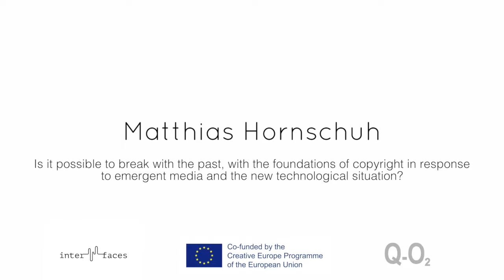Part 8/9: From Split Sheets to the Streets - On intellectual property and copyright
Matthias Hornschuh

The one-day symposium and reflection day From Split Sheets to the Streets: how we credit, share and collect for intellectual property today and tomorrow will examine the worlds of intellectual property and ownership of music – beginning from the present and extending into models for the future. It aims at dissecting and reconstructing ideas of copyright, the distribution and monetisation of intellectual property, and at analysing formats for appropriation. It brings together experts from diverse sides of the copyright universe from practical publishing to sharing culture thinkers, artists and philosophers.

With: Christian von Borries (conductor, composer, filmmaker and producer) Dr. Prodromos Tsiavos (Head of Digital Policy and Development, Onassis Group) Femke Snelting (Constant, working with Free Software, feminisms and authorship) Matthias Hornschuh (composer, publicist, authors rights activist) Melissa E. Logan (UniCAT – University of Craft Action Thought/Chicks on Speed) ooooo (constellatie, performer, activist) Dr. Yoni Van Den Eede (Postdoctoral Fellow and Assistant Research Professor Vrije Universiteit Brussel), Moderator: Tamar Shafrir